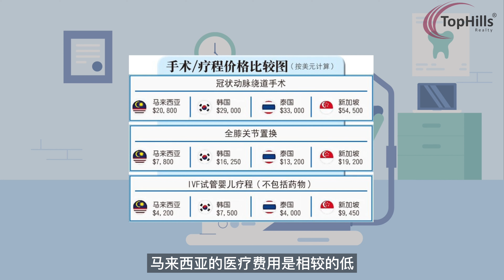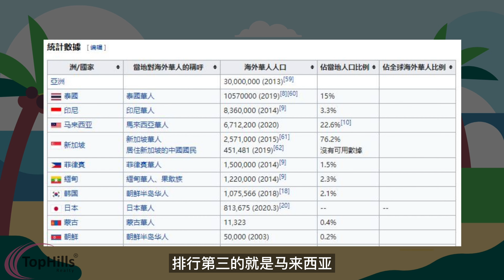房产小知识：为什么外国人喜欢到大马买房子